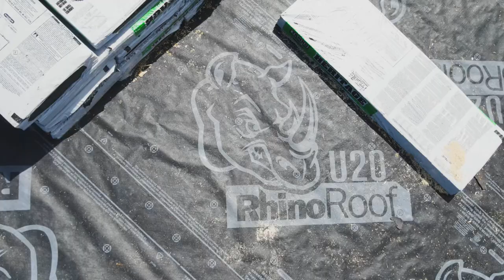Unique Home Improvements (UHI) Roofing in the Tri-State Area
Are you in need of a new roof.  You've come to the right place!  We serve the Tri-State Area.  We consist of a team of expert contractors specializing in prompt and professional service. We get our work done efficiently while maintaining the highest standard of quality, and our crew members pride themselves on being courteous and friendly during all stages of your project. This was a recent roof job in Morris County, NJ.